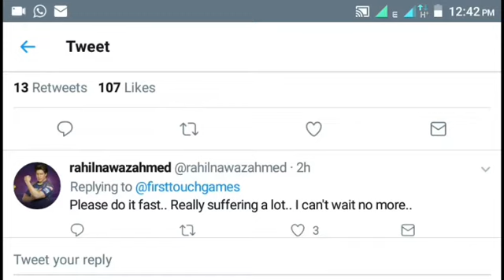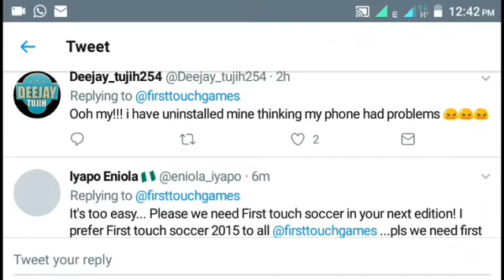Why Dream League Online Is Not Working!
Dream League Online Disabled.

Hey guys, it's Umar Faruq and am back here with another video, telling you guys why you can't play Online Matches in Dream League Soccer's new update! and this news is an official news directly from DLS developers I.e
so you guys shouldn't worry about it because FTG are aware of the problem and they are working on it.